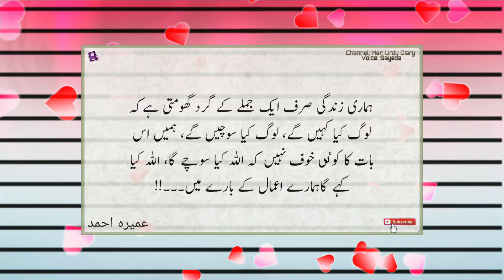"Log kya kahen ge لوگ کیا کہیں گے" Best quotes of the day || aqwal e zareen